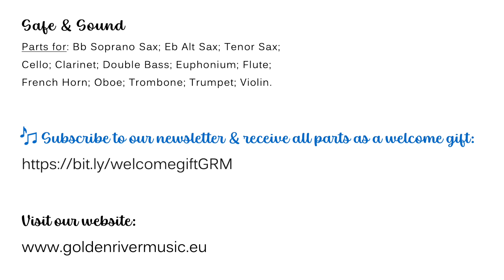Safe & Sound - Eb Alt Sax - Rehearsal Track - Free Sheet Music - Composed by Seppe Roosen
We hope you enjoy this rehearsal track for Eb Alt Sax!
Finished rehearsing?
Discover all parts: Bb Soprano Sax; Eb Alt Sax; Tenor Sax; Cello; Clarinet; Double Bass; Euphonium; Flute; French Horn; Oboe; Trombone; Trumpet; Violin.
Composed by Seppe Roosen
Take a look in our webshop for more top quality sheet music